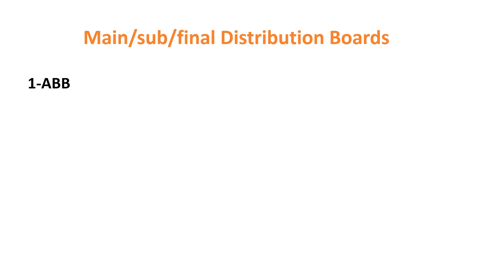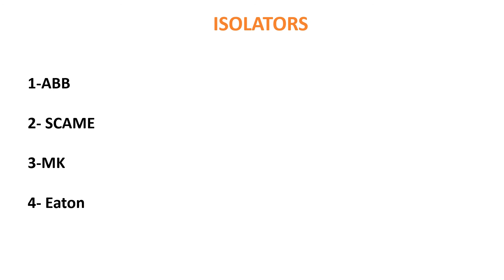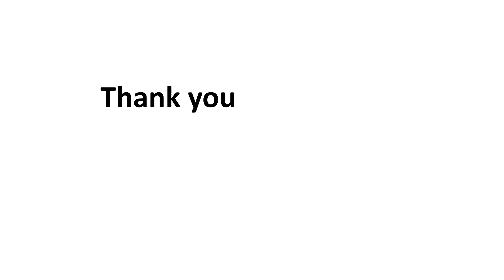Electrical interview questions part 3 A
Dear engineers

Welcome to Electrical stuff ,this is a flat form where you can learn the electrical knowledge in building sector

Interview is most important task for job aspirants, For  5 to 30 min interview can decide employer can hire a  candidate or not.

Freshers as well experience persons prior to attending interviews it is  important to know  what  types of interview questions asked during interview process.

As a part of community education process we are teaching the electrical knowledge  in building sector.
In this video you will learn the most important/common questions asked in the  interview process.

So watch the videos of all interview series and get the knowledge to crack the interview.